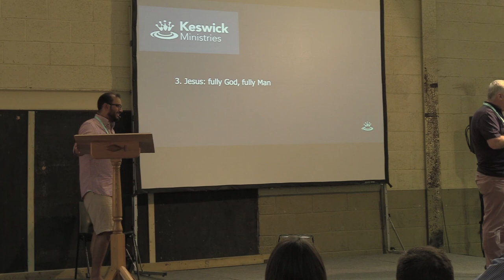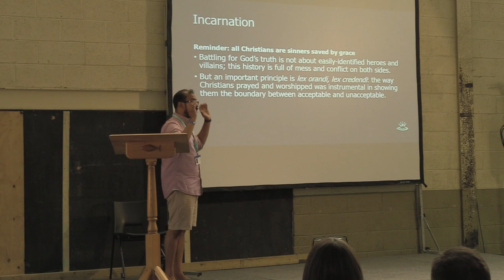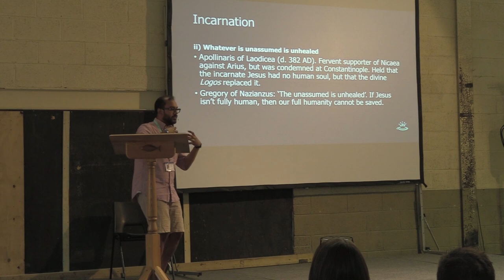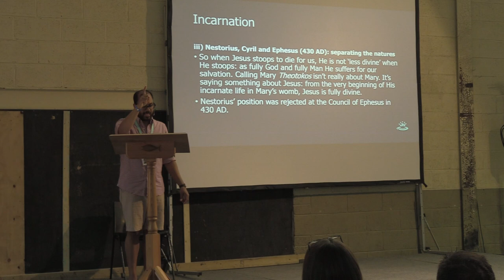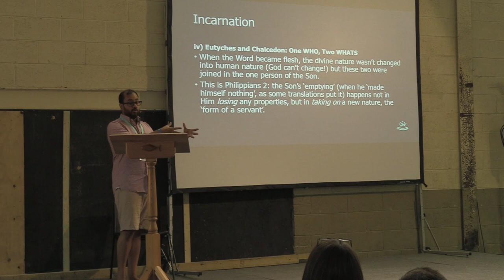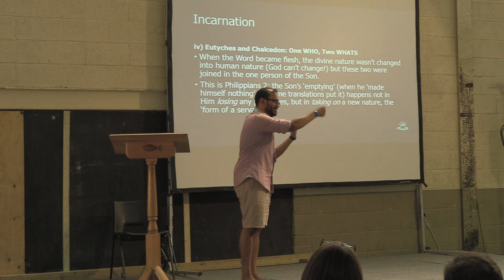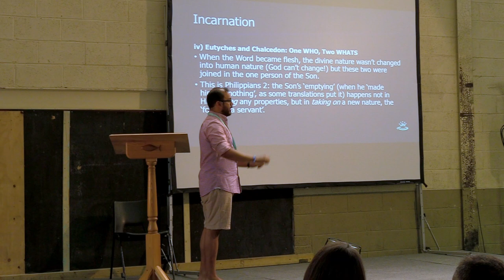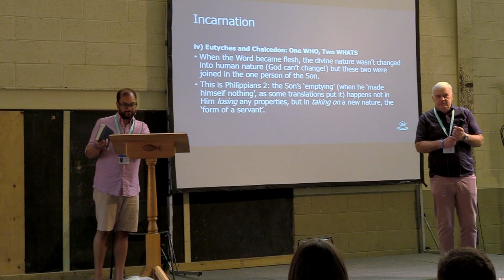Niv Lobo - Seminar: Grateful for Past Battles - Jesus (3/4) Keswick Convention | Week 1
Seminar:  Grateful for Past Battles - Jesus- fully God, fully Man (3/4)

The Word became flesh and dwelt among us, but have we seen His glory? We’re going to think through fifth-century leader Cyril of Alexandria’s passionate proclamation of a Saviour who is fully divine and fully human, and contemplate the glory and goodness of our Lord Jesus Christ.

Keswick Convention 2022 | Grateful

For more information about the books mentioned during the talks, please go